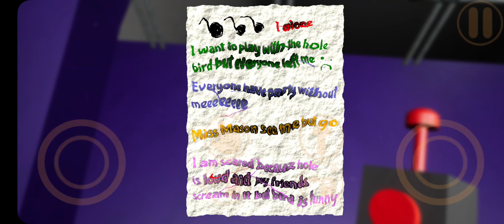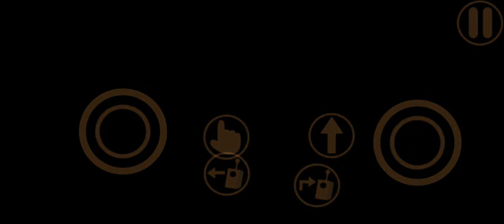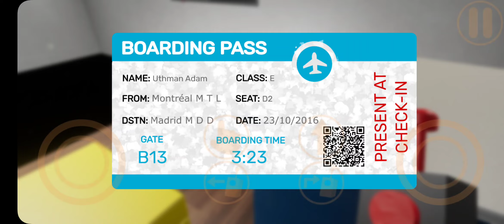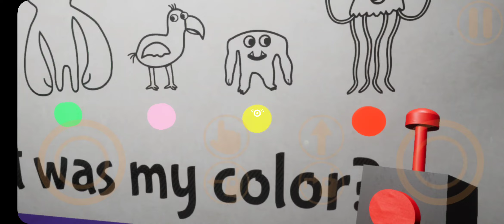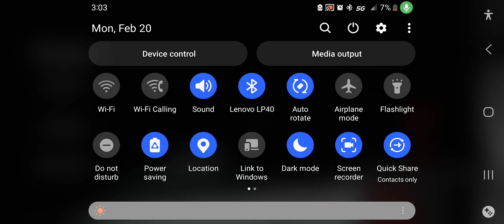GARTEN OF BANBAN 100% PLAYTHROUGH (Garten Of BanBan)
In THIS video, I play Garyen of BanBan for the first time!